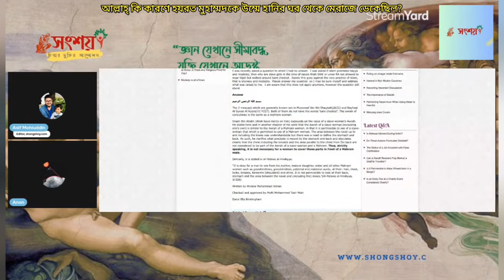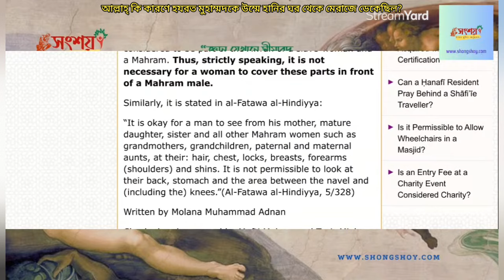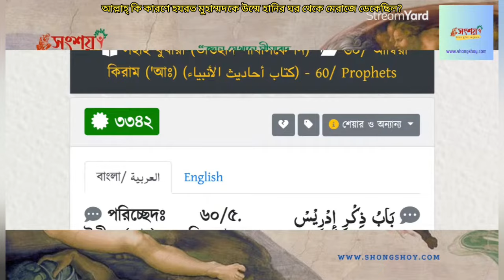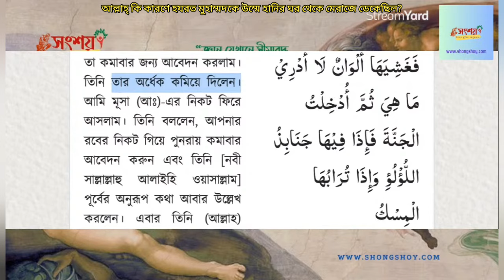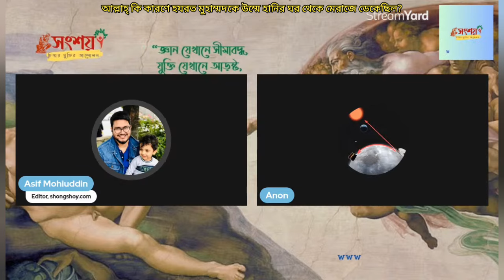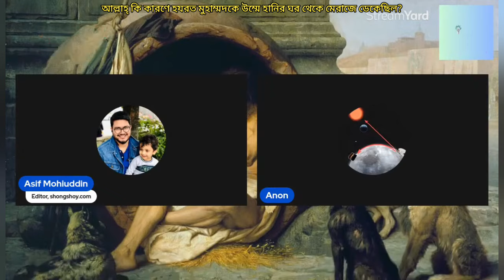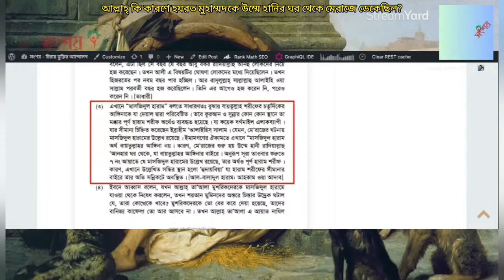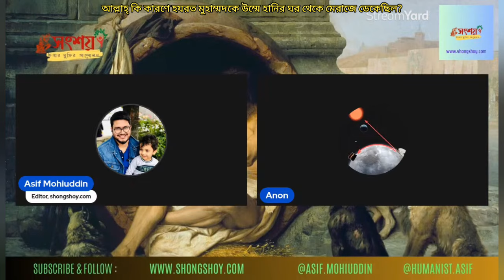আল্লাহ্ কি কারণে হজরত মুহাম্মদকে উম্মে হানির ঘর থেকে মেরাজে ডেকেছিল,নাস্তিকরা না বুঝে সমালোচনা করে